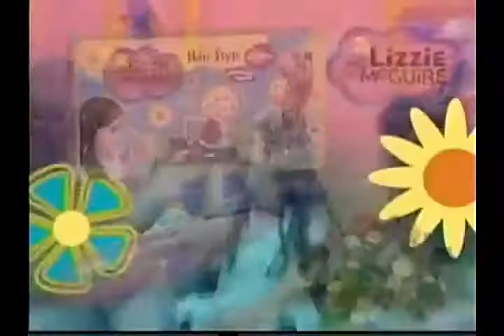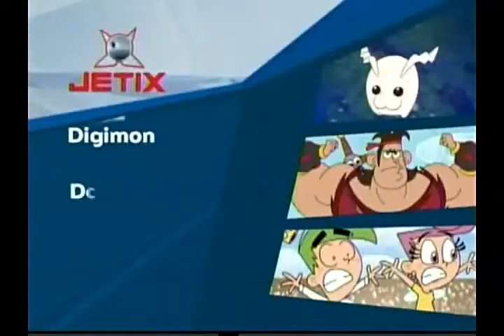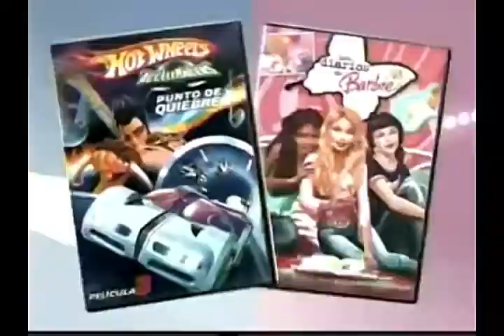Tandas Comerciales Jetix (Mayo 2006)